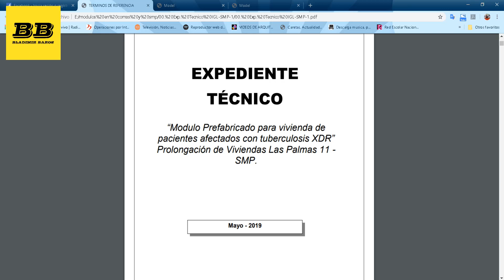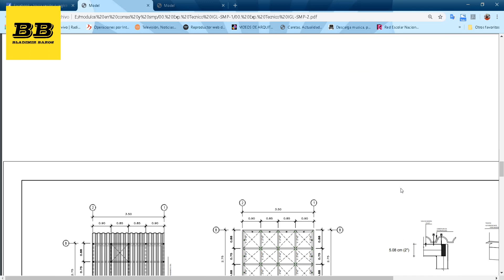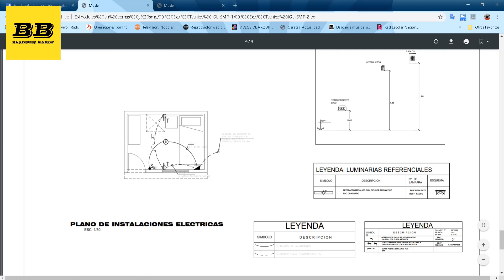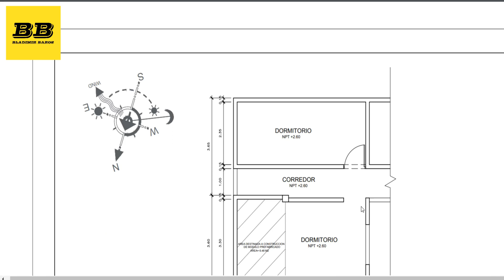Planos y Construcción de módulos (cuartos) con drywall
En este video verán la construcción de un cuarto económico, un cuarto construido con material de drywall.